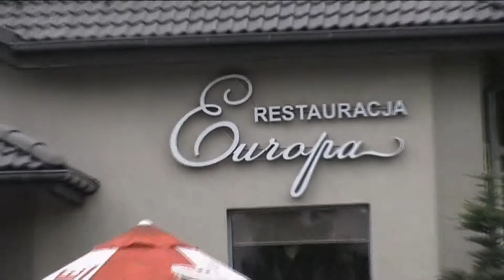Restauracja EUROPA w Rybniku HD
Restauracja EUROPA w Rybniku